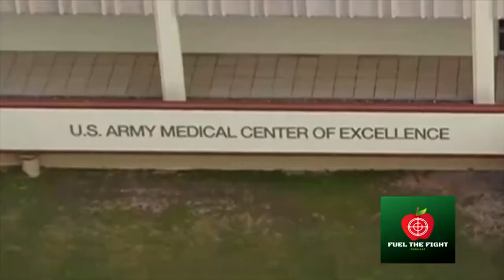CSM Sean Gerner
CSM Gerner shares his Army story, leadership lessons, and the most rewarding and challenging things about being a CSM.

Command Sergeant Major Gerner enlisted in the U.S. Army from Burke, Virginia and graduated from Basic Combat Training at Fort Knox, KY and Advanced Individual Training in Military Occupational Specialty 25S- Satellite Communications Systems Operator/Maintainer, at Fort Gordon, GA in 1999.

CSM Gerner has deployed to Africa as well as 5 combat deployments to Iraq and 8 combat deployments to Afghanistan. His previous assignments include, Team Chief & Node Leader, Alpha & Charlie Companies, 112th Signal Battalion (SPECIAL OPERATIONS) (AIRBORNE), Fort Bragg, NC; Signal Detachment Section Chief, Headquarters 75th Ranger Regiment, Fort Benning, GA; Platoon Sergeant & Operations NCO, Ranger Communications Company, 75th Ranger Special Troops Battalion, Fort Benning, GA; Echo Company First Sergeant & Rear Detachment First Sergeant, 1st Ranger Battalion, Hunter Army Airfield, GA; HHC First Sergeant & Operations Sergeant Major, 112th Signal Battalion (SPECIAL OPERATIONS) (AIRBORNE) Fort Bragg, NC; RS6 Sergeant Major, Headquarters, 75th Ranger Regiment, Fort Benning, GA; J6 Sergeant Major, Joint Task Force, Afghanistan; and Command Sergeant Major, 53rd Signal Battalion (SATELLITE CONTROL), Fort Carson, Colorado.

CSM Gerner holds a Bachelor of Science in Liberal Arts from Excelsior College and is pursuing a Master of Science in Strategic Leadership from the University of Charleston. His military education includes the Basic Airborne Course, Air Assault Course, Primary Leadership Development Course, Advanced Airborne (Jumpmaster) Course, Basic Noncommissioned Officer Course, Ranger Orientation Program, 75th Ranger Regiment Pre-Ranger Course, U.S. Army Ranger School, Advanced Noncommissioned Officer Course, Pathfinder Course, Senior Enlisted Joint Professional Military Education, First Sergeant Course, Ranger Assessment and Selection Program 2, Army Force Management Course, Joint Special Operations Forces Senior Enlisted Academy (Class 23), Sergeant Major Course (Modified), the Battalion Pre-Command Course, the Battalion CSM Develop Program, and the Army Space Cadre Course.

CSM Gerner’s awards and decorations include the Bronze Star medal with Oak Leaf Cluster, Meritorious Service Medal with three Oak Leaf Clusters, Joint Service Commendation Medal with Oak Leaf Cluster and C device, Army Commendation Medal with two Oak Leaf Clusters; the Joint Service Achievement Medal, the Army Achievement Medal, the Army Presidential Unit Citation, Meritorious Unit Citation with Oak Leaf Cluster, Army Good Conduct Medal (5th Award), the National Defense Service Medal, the Afghanistan Campaign Medal with 4 campaign stars, the Iraq Campaign Medal with 4 campaign stars, the Global War on Terrorism Expeditionary Medal, the Global War on Terrorism Service Medal, the NCO Professional Development Ribbon with the numeral 5, the Army Service Ribbon, Overseas Service Ribbon with numeral 3, the NATO Service Medal, the Ranger Tab, the Combat Action Badge, the Pathfinder Badge, the Master Parachutist Badge, the Air Assault Badge, Army Basic Space Badge, the Driver/Mechanic’s Badge, German, Italian, Venezuelan, and Royal Thai airborne wings, and he is a recipient of Regimental Signal Corps Association’s Bronze Order of Mercury.